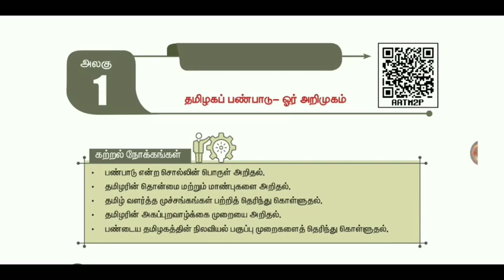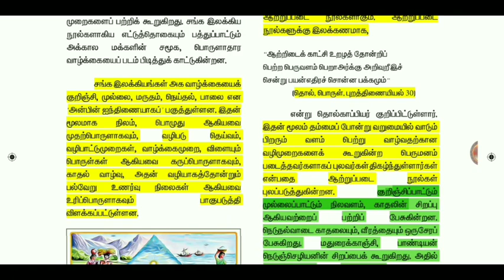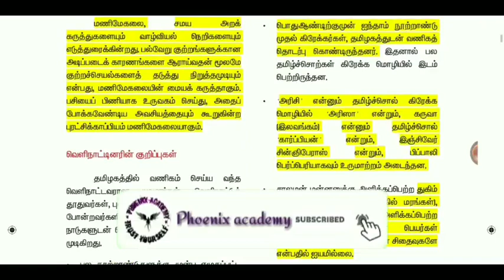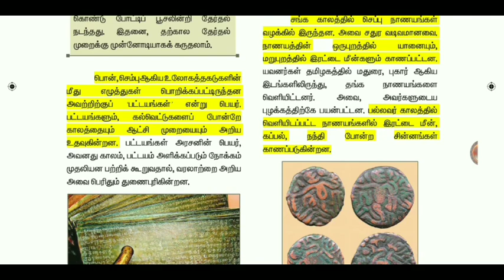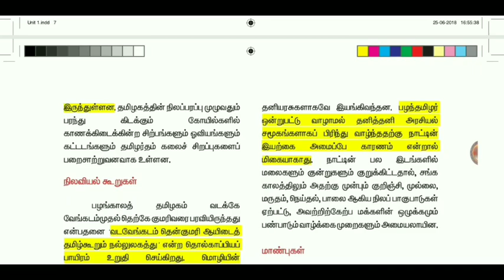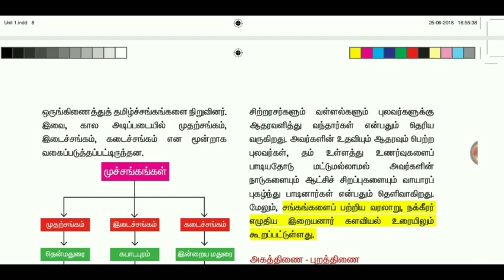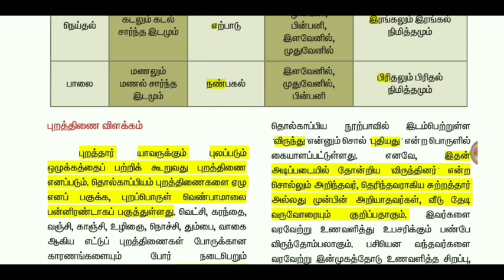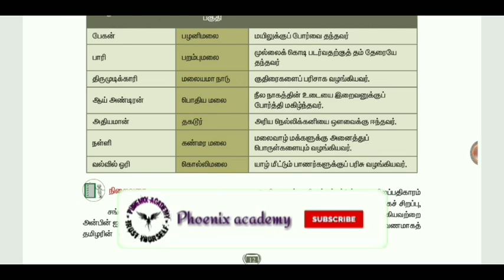11th ethics !! Unit - 1 !! தமிழகப் பண்பாடு - ஓர் அறிமுகம்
TNPSC GROUP II, IV மற்றும் SI போன்ற போட்டி தேர்வுக்கு பயன்படும் வகையில் புதிய சமச்சீர் பாடத்திட்டத்தின் அடிப்படையில் தேர்வு நோக்கில் தொகுத்து வழங்கப்பட்டுள்ளது.